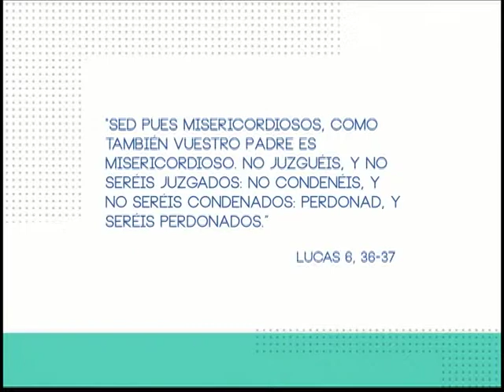Voces Ciudadanas, 22 Las consecuencias del aborto con Mari Carmen Alva B2